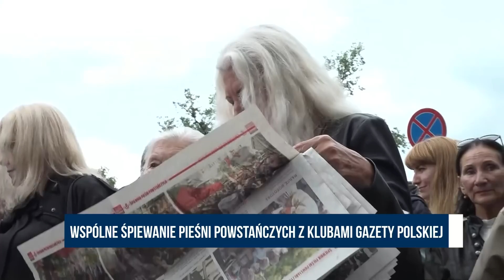Niezwykły koncert na Powązkach. Sakiewicz: śpiewem oddajemy hołd powstańcom warszawskim |TVRepublika